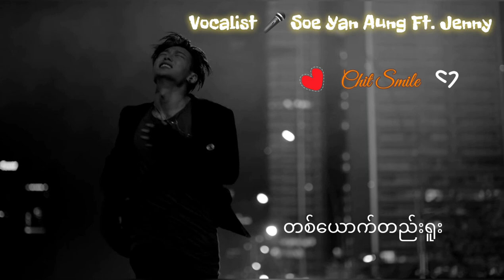အသက်မဲ့နေ့ညတွေ lyrics ~ Soe Yan Aung Ft. Jenny ~ Myanmar Song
Composer ~ ထင်ထွန်းအောင်
Artist ~ စိုးရန်အောင် Feat. Jenny
Picture ~ Bobby from ikon

🎧More Song😉🎧
Follow me🤗